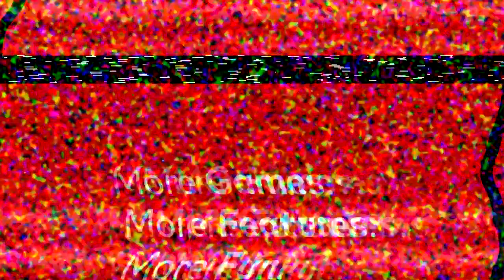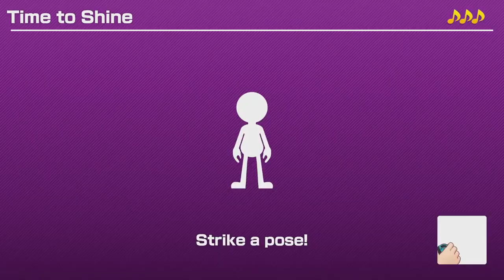Resumen Nintendo Direct 13/09/2018 | Nintendo Switch/3DS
Resumen de todo el contenido mostrado en el Nintendo Direct del 13 de septiembre del 2018 sobre los próximos lanzamientos para la Nintendo Switch y Nintendo 3DS.

-Importante: Todo el contenido utilizado para la creación de este vídeo fue creado por Nintendo y mostrado en la Nintendo Direct  del 13-14/09/2018
Nintendo es el autor de todo el contenido visual.